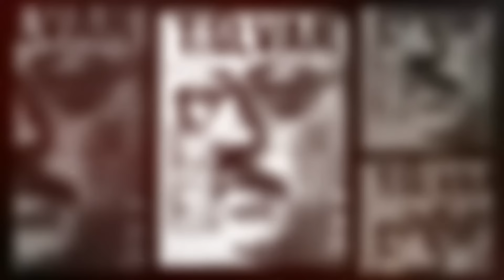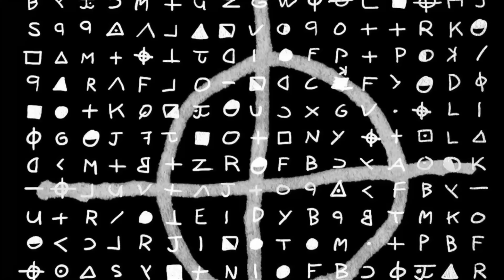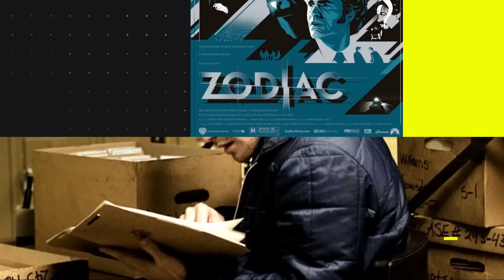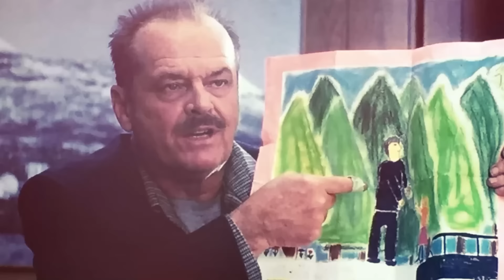Top 10 Investigative Thrillers You Should Not Miss | Filmy Geeks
This is the list of best-unsolved mystery movies..